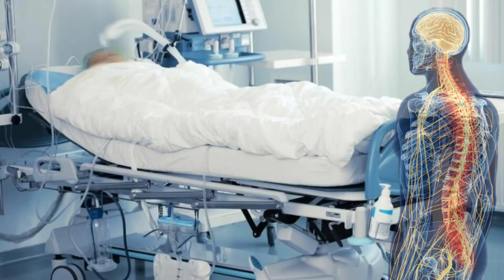Poisonous Foods ऐसे भोजन जो आपको बीमार बना रहे हैं कभी मत खाना | Khane Ki Cheezon Me Zahar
Dr Musharraf Husain on the healthy health forever channel detailed poisonous foods that can kill you, you will earn in this video about these dangerous foods that can make you ill. Green potato contains a poisonous substance that can be harmful to health. Nutmeg toxicity also can create neurological problems.

यह वीडियो आपको 5 खतरनाक और जहरीले भोजन के बारे में बताती है ये भोजन आपको बीमार करने के साथ आपकी जान भी ले सकते हैं. इन जहरीले भोजनो को आपको खाने से बचना चहिए. इन खाद्य पदारहों के बारे में जानने के लिए पूरा वीडियो देखें.

The information on this channel and its videos are for general purposes only and should not be considered professional advice. The medical information on this channel and its videos is provided only as an information resource and is not to be used or relied on for diagnostic or treatment purposes. This information is not intended for patient education, does not create any patient-physician relationship, and should not be used as a professional diagnosis and treatment. Please consult your doctor or healthcare provider before making any healthcare decisions or for guidance about a specific medical condition. Dr. Musharraf Husain shall have no liability, for any damages, loss, injury, or liability whatsoever suffered as a result of your reliance on the information contained in the video.